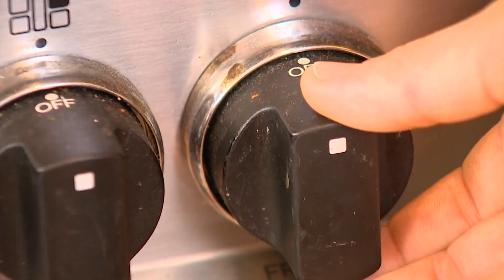Experts say smoke-filled fire seasons will be more common as temperatures trend warmer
The intense fires burning in Canada have blanketed the east coast in thick smoke, which is a reminder that fire season in Washington is right around the corner.

There is widespread concern about the severity of the upcoming fire season after this year's dry spring.

University of Washington Professor Daniel Jaffe studies and teaches courses in atmospheric sciences. He says the East Coast smoke is a reminder to be prepared.

“The most important message is to be prepared, expect smoke if we don’t get it that’s great but be prepared with N95s and air purifiers,” Jaffe said.